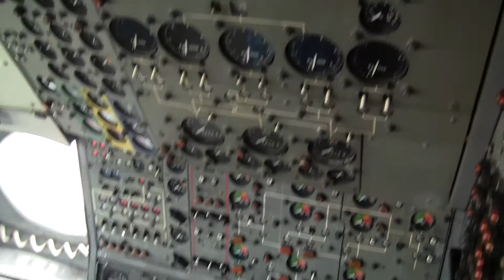BEA Trident 2 G-AVFH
Inside G-AVFH at the de haviland museum. 22/5/16